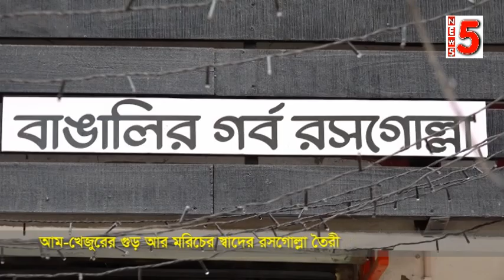ভিন্ন ভিন্ন স্বাদের রসগোল্লা তৈরি করে তাক লাগিয়ে দিয়েছেন দুই তরুণ ব্যবসায়ী।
rajsaher rosogolla 22